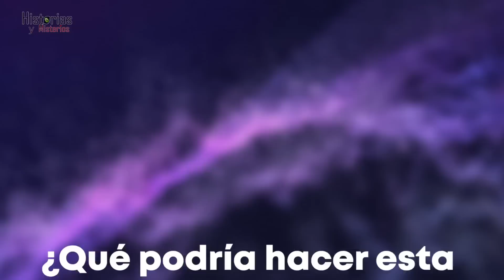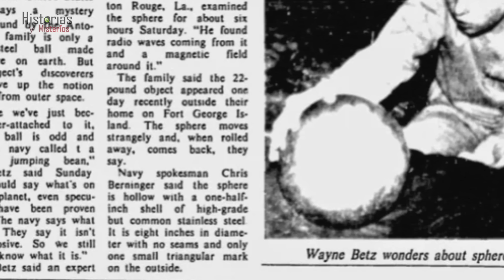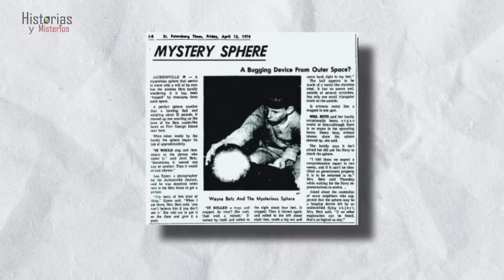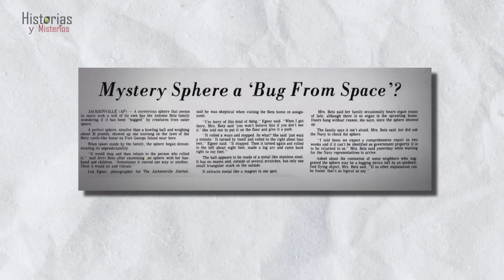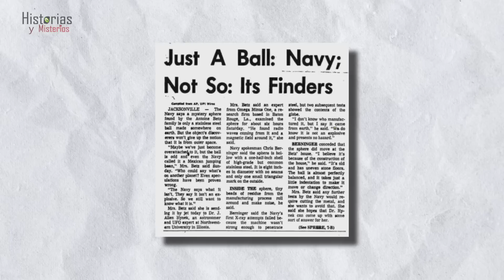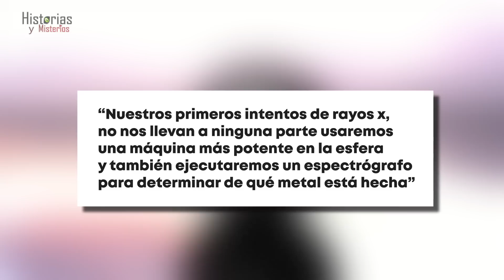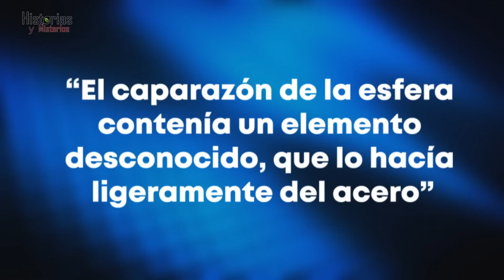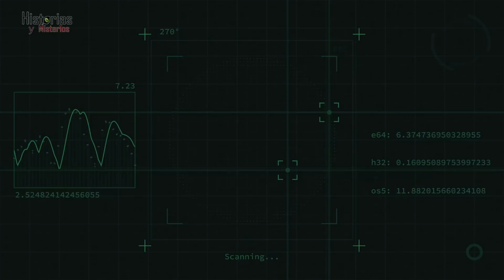La Esfera que se mueve sola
La denominada misteriosa esfera de los Betz es una pequeña esfera de metal que tiene un diámetro aproximado de unos 20 centímetros y una masa o un peso aproximados de unos 10 kilogramos.​ La misma ha llegado a ser el tema de algunas teorías conspirativas y ufológicas en particula